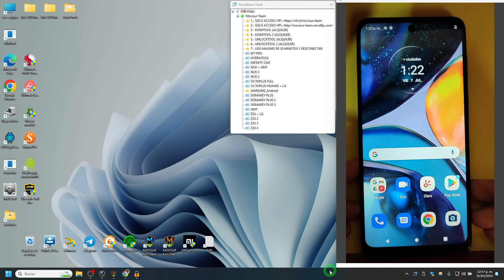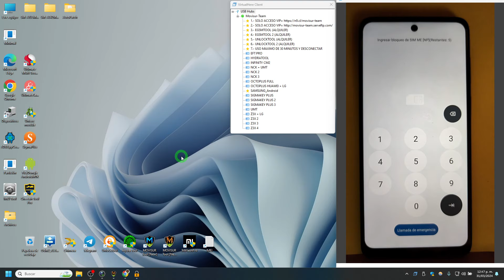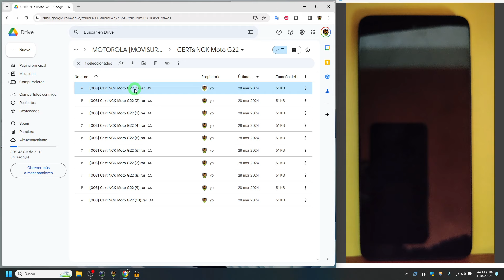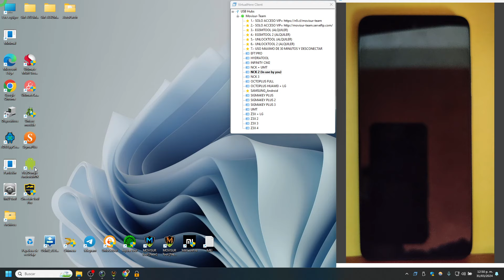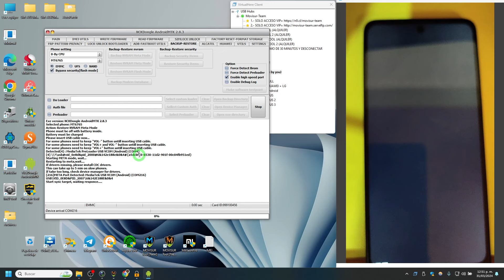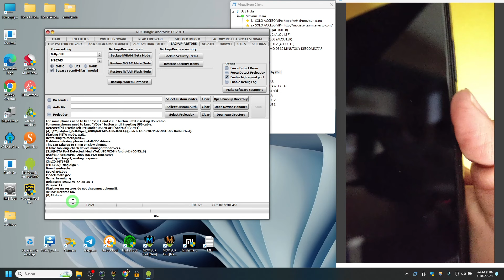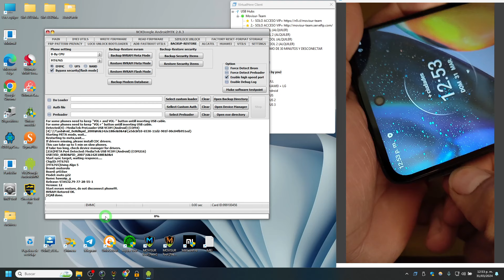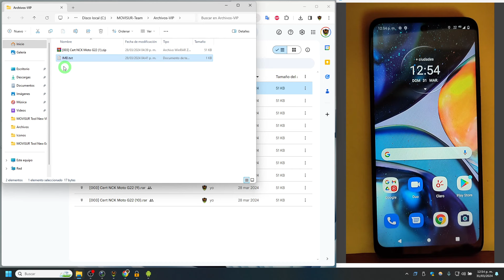Moto G22 Problema código / Nueva Solución / by MOVISUR Team (VIP)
🔥 MOVISUR Team siempre innovando... 🔥

➡️ Descarga de archivos [VIP]

➡️ Información de MOVISUR-Team 📣

Servidor Box / Dongles 🔒

⚡️ 1 Mes: [13 Dólares] 💵

✅ Acceso a todas las dongles (Cajas)

⚡️ 2 Meses:  [38 Dólares] 💵

✅ Acceso al grupo VIP Telegram (2 meses)
✅ Acceso a archivos HalabTech (2 meses)

⚡️ 3 Meses:  [55 Dólares] 💵

✅ Acceso a Drive VIP (Archivos)
✅ Acceso al grupo VIP Telegram (3 meses)
✅ Acceso a archivos HalabTech (3 meses)
✅ Acceso a todo del software VIP (3 meses)

Herramienta VIP / Software ⭐️

⚡️ 6 Meses: [50 Dólares] 💵

✅ Acceso al grupo VIP Telegram
✅ Acceso a todas las funciones del software (VIP)
✅ Acceso a archivos HalabTech
✅ Acceso a videos exclusivos
✅ Acceso a Métodos FRP
✅ Acceso a todas las dongles (Cajas) (1 Mes)

⚡️ 12 Meses: [80 Dólares] 💵

✅ Acceso a todas las dongles (Cajas) (3 Meses)

Beneficios a usuarios VIP: 🔥
Solo usuarios que compraron la herramienta VIP de 6 Meses a 12 Meses 🧭
Al renovar el Servidor Box se les dara el descuento de los siguentes precios. 👀

✅ 10 Dólares 1 mes 💵
✅ 18 Dólares 2 meses 💵
✅ 25 Dólares 3 meses 💵

👉 Páginas oficiales

✅ Grupos Oficiales MOVISUR Team

No te gusta Telegram? Tenemos grupos de WhatsApp

🔥 MOVISUR Team - Actuales integrantes :

📲 Alex 🇵🇪
📲 Josue 🇬🇹
📲 Pedrito 🇵🇪
📲 KEYZUKE 🇨🇴
📲 Aldo 🇨🇴
📲 Edujeipicell 🇪🇨
📲 AppleCorpbeats 🇪🇨
📲 Guille 🇵🇪
📲 Saúl 🇵🇪
📲 ElectronicaSistemCell 🇨🇴
📲 SamFix 🇵🇪
📲 ServiCompu911 🇨🇴

💖 Hola a todos les habla MOVISUR Team, si lees este mensaje te pedimos por favor que te pongas la mano al corazón y hagas una donación, no a nosotros, sino a los que más necesitan, ese niño, anciano, mujer, que apenas sobreviven el día a día, si queremos un mundo mejor debemos empezar por algo, DIOS bendiga a todos .💖

⚠️ Advertencia: La información mostrada en el video es con fines educativos, MOVISUR Team no asume ninguna responsabilidad por el uso ilegal de la información adquirida.⚠️